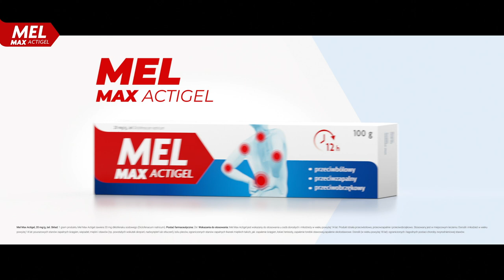MEL MAX / SPOT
CLIENT: MEL MAX
AGENCY:  Magda Ludwig
DIRECTOR: Państwo Rodzeństwo
DOP: Maria Zbąska
PRODUCER: Kamil Janik / ISTV MEDIA
PRODUCTION MANAGER: Radek Janik / ISTV MEDIA
LOCATION MANAGER:  Radek Janik / ISTV MEDIA
1AD: Kuba Wielecki
STEADICAM: Adam Mendry
CASTING: Iza Szpilka OUTSIDE
PROP MASTER: Michał Gruszka
COSTUMES: Gosia Kuniewicz
MAKEUP ARTISTS: Klaudyna Góralska
EDITING: Tomasz Mączka
COLOR GRADING: Frederick Van Eeden
GAFFER: Mateusz Kuźniak
FOCUS PULLER: Krzysztof Wiśniewski
DIT: Frodo Domański
CAMERA ASSISTANT: Hubert Szpikowski
GRIP: Maciej Jarnot / January Jarnot
STAGE HANDS: Krzysztof Szkarłat / Jarosław Kaczmarski
PHOTOS: Adam Golec
FILM EQUIPMENT: Weapon Rental & The Out of Frame
LIGHT EQUIPMENT: Cinelight
GRIP EQUIPMENT: Autofilm
STAGE HANDS EQUIPMENT: Blink Film Production
AGGREGATE: Technostage
TRANSPORT: Łukasz Tomaś
CATERING: Gastronom / Agnieszka Bogacka
SECURITY: Domirena / Jacek Wątor
POST PRODUCTION: Hand Made
SOUND DESIGN: NŁD
PRODUCTION: ISTV Media